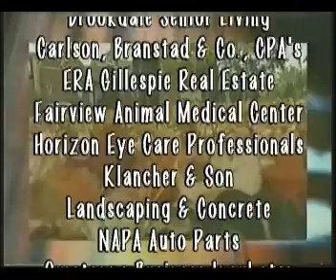Owatonna Today Show 10 22 2012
Host Shelley Whitehead talks with Tom Kuntz, Mayor of Owatonna, to get an update on city happenings; and Mary Overlee Olson from Steele County Environmental Services about the new recycling cans and co-mingles recycling. Owatonna Today Show is produced by Leanne T. Alt, The Third Hand, Inc. Video Productions.